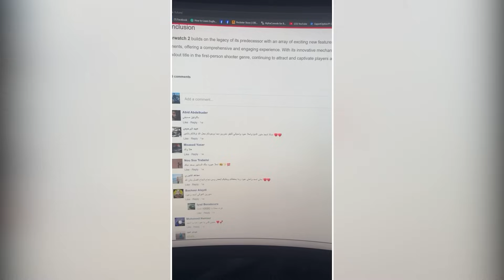تحدي مود بيت السيطرة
هيتم سحب 10 اشخاص لتوزيع جائزه بقيمه 4000 شده لكل شخص من علي الموقع الالكتروني لعبود
شروط المسابقه
1- الاشتراك في الموقع
2- و ادخل علي المواضيع و اكتب الاي دي ID حسابك الببجي و اسمك داخل اللعبه في تعليق علي المواضيع و الفيديوهات الموجوده علي الموقع